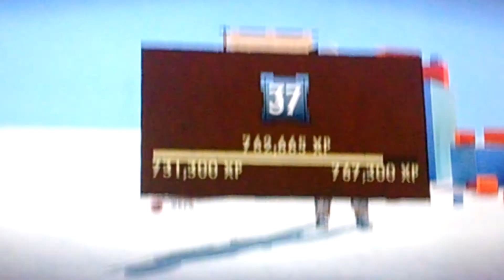Hunter plays... Uncharted 3 Multiplayer w/SpencerS